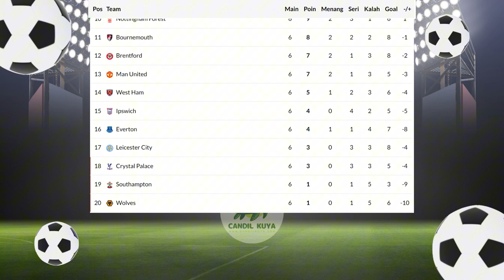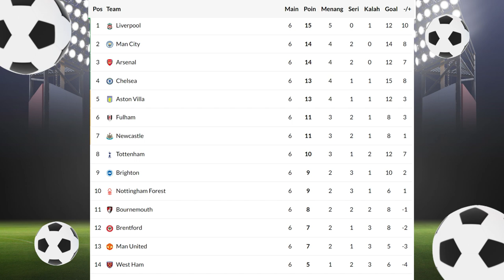Hasil Liga Inggris 2024 - Update Klasemen Liga Inggris 2024 Terbaru - EPL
Berikut adalah Update klasemen sementara, Liga Inggris Premier League Pekan ke 6, Kamis 03 oktober 2024